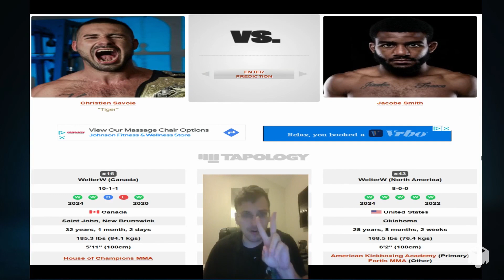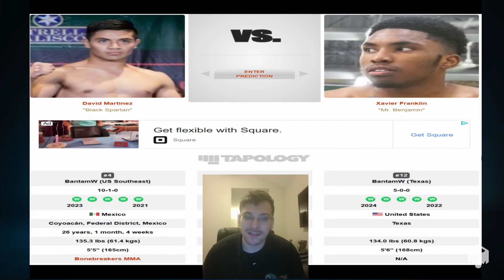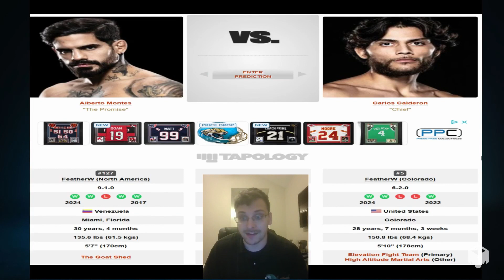DWCS Week 8 Breakdown and Predictions!